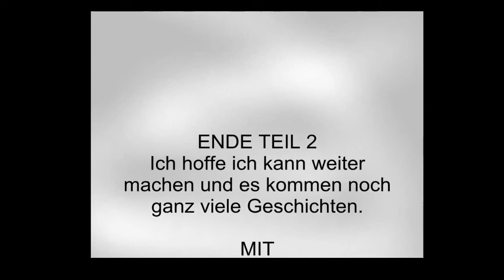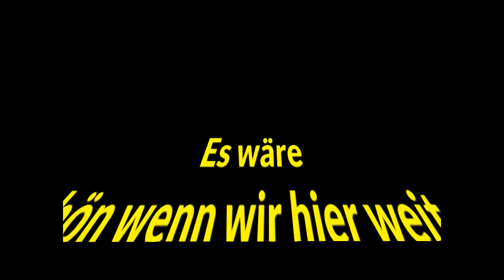Alles Blöd.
Inhalt : Alles Blöd
Es ist mal wieder so das alle Ideen schon wieder weg sind und von anderen gemacht wurden
Aber vielleicht bekommen wir es ja hin die Geschichte weiter zu führen und was schönes von zu machen .

Meine Videos mache ich nach wie vor zum Spaß an der Freude wenn ich mal einem dabei auf die Füße treten sollte ist es nicht beabsichtigt .
Die Musik Videos von mit sind zu 99% von mir selber komponiert und zusammen gestellt
Ich versuche immer wieder was Neues zu machen mit den Mitteln die mir zur Verfügung stehen ist leider nicht so ganz viel .
Aber ich bin auch immer gerne bereit auch bei anderen Projekten mit zu machen .
und auch neues zu versuchen .

Für alle die es mal wieder nicht verstehen
Es ist keiner zu schaden gekommen
Video Antworten würde ich mir Wünschen
Kommentare sind auch nicht schlecht